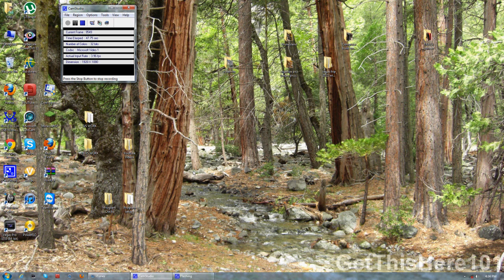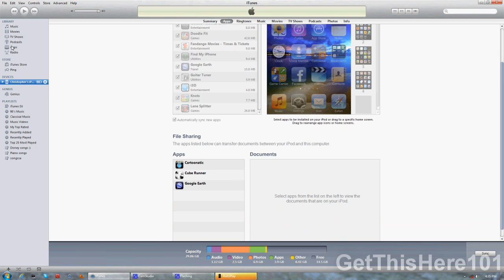How To: Backup Apps onto Itunes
Short and straight to the point tutorial for those of you looking for a way to backup any apps on your "i" device